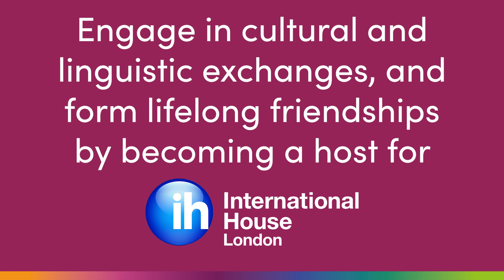What are the benefits of being a host?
Our hosts Kathryn, Rebecca and Katrin tell us about the benefits of being a host with International House London, from learning about different cultures to making friends for life.